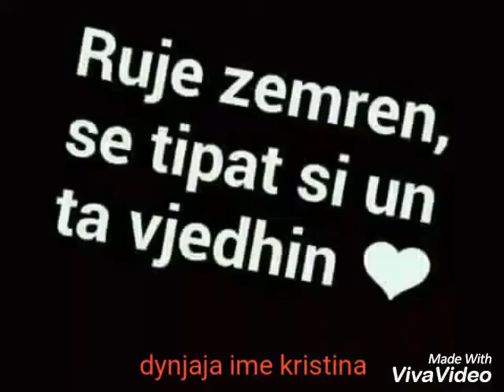Endri nuredini amarildo athina prsh lalin tim kristina mele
Amarildo athina